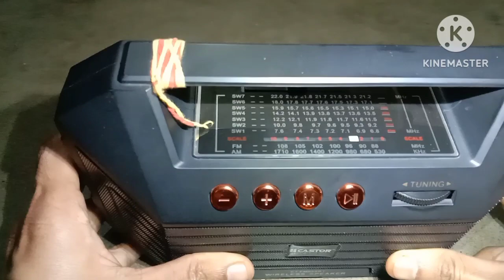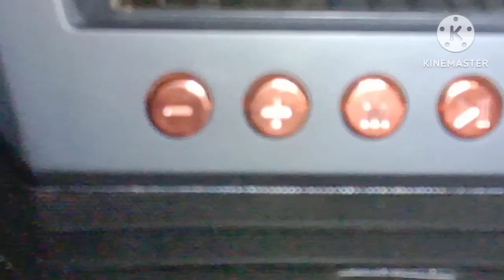iBall Castro fm.am.sw7 radio bt 9 band stereo radio 📻 detailed review and performance test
iBall Castro 660 bt sd card mp3 player 9 band radio with dual stereo speakers full unboxing and review detailed review after 1 years using.